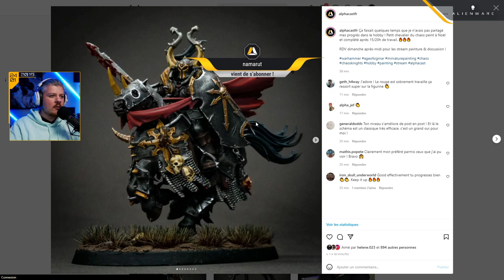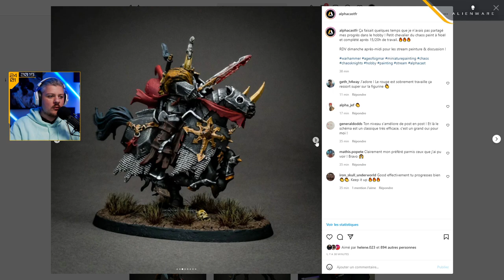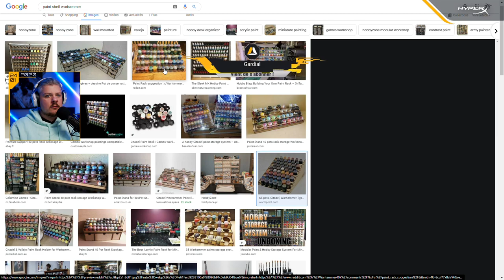VOD ► BLIGHTTOWN & FORTERESSE DE SEN ! (aled) - JOUR 2 - Live du 24/01/2022